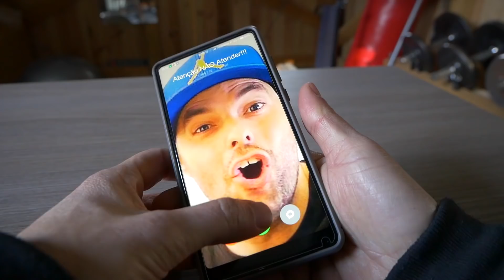Nuno Agonia o meu primeiro convidado no canal 🙃 PARODIA V2😅 FELIZ NATAL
A Minha Prenda de natal Para o nuno é um video para aumentar as boas energias e boa disposição nesta altura Natalicia :D

Espero que gostei desta parodia, e ajudem a chegar a ele ;)

Many thxs